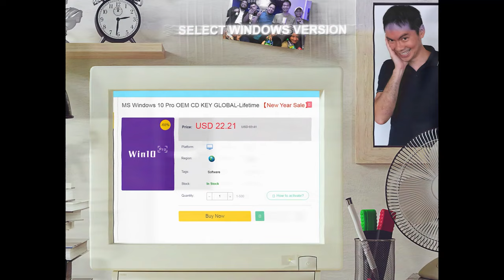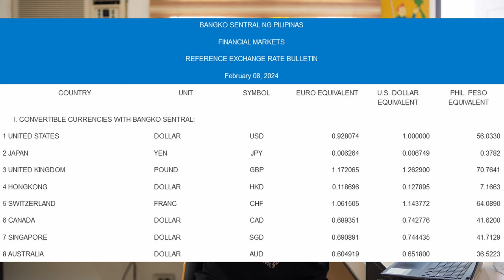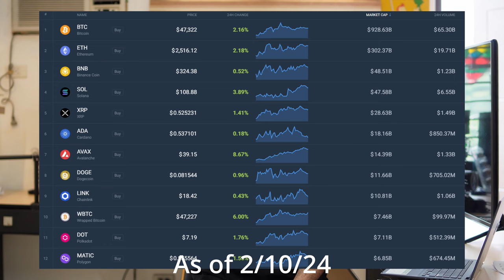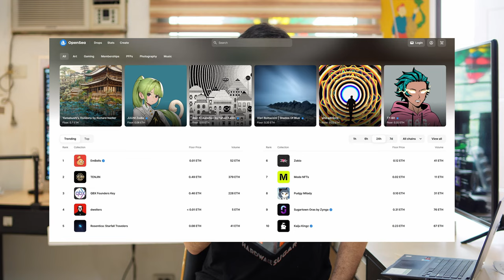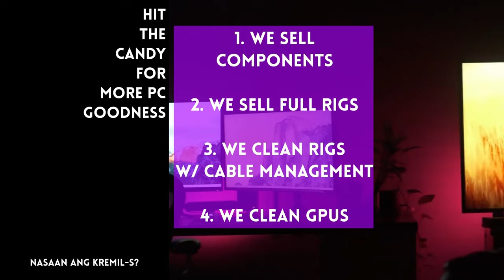5 things you DON"T need to know before trading crypto 💹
Crypto Futures Trading, High Risk. High (Possible) Return

0:00 Trade Already
2:14 Why does crypto have value
4:11 How is crypto made
5:20 How to transfer crypto
6:47 Techy not required
7:44 NFTs
10:13 What you really need to know

Episode 438x9x24  - Too much knowledge right away can be negative